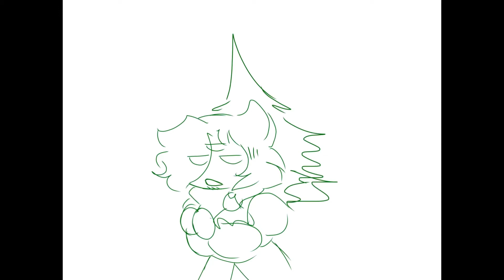Don’t Jinx it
You Jinxed it